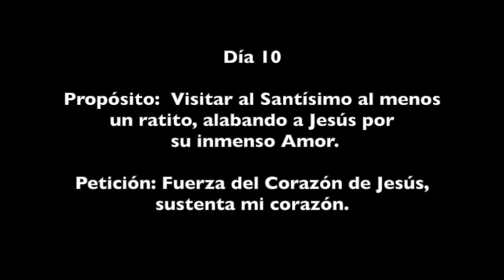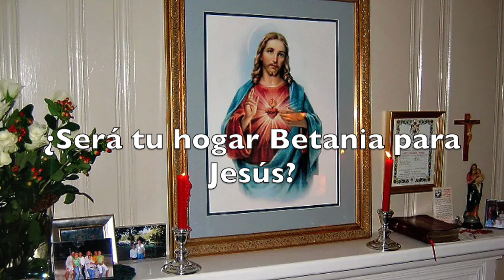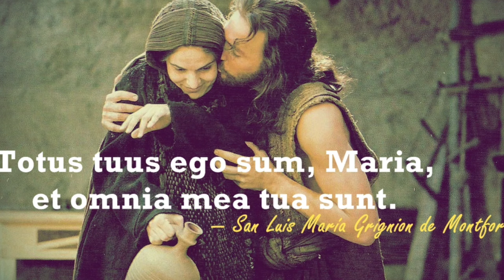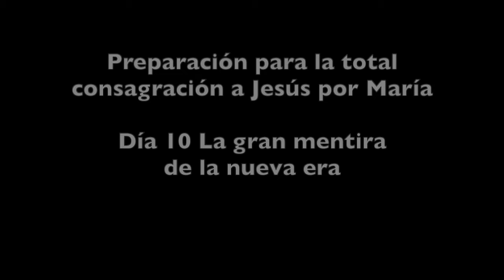Tema 10: CONSAGRÁNDONOS A LOS SAGRADOS CORAZONES DE JESÚS Y MARÍA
El programa de hoy aborda la Nueva Era de manera más que suficiente para entender cómo la masonería eclesiástica liderada por Bergoglio ha impregnado a la Iglesia de su veneno: relativismo y su dictadura ya denunciada por el papa Benedicto, panteísmo difundido por la Carta de la Tierra y el NOM que apoya el falso papa Francisco con sus pseudo encíclicas, comunión con dioses paganos que hoy denunciamos en el vídeo, etc.
"Totus tuus ego sum, et omnia mea tua sunt, o Virgo gloriosa". Soy todo tuyo, y todo lo mío es tuyo, oh Virgen gloriosa. Hoy seguimos avanzando en nuestro deseo de consagrarnos a los Sagrados Corazones de Jesús y María. A Jesús por María.
Queremos profundizar en los Sagrados Corazones de Jesús y María, tratando de llegar lo mejor preparados que podamos para la Solemnidad del día 7 de junio, Sagrado Corazón de Jesús, y al día siguiente, el memorial del Inmaculado Corazón de María. Solo queremos dar pautas y ayudas para que cada cual se anime en su preparación para esas fechas.
Para el Sagrado Corazón de Jesús acudimos a santa Margarita de Alacoque y al padre Mateo Crawley, experto en la entronización del Sagrado Corazón de Jesús en los hogares, algo que ahora se hace urgente frente a la gran apostasía, y requisito previa para quien aspire a recibir el don de ser un refugio eucarístico para la gran tribulación.
Para la total consagración a Jesús por María, basada en san Luis María Grignion de Monfort, también nos servirá de gran apoyo el libro TOTUS TUUS de la Comunidad LAM que tanto bien hizo para este fin, y que ahora se entregó lamentablemente al falso papa Francisco, líder de la agenda 2030 y al servicio del globalismo satánico.